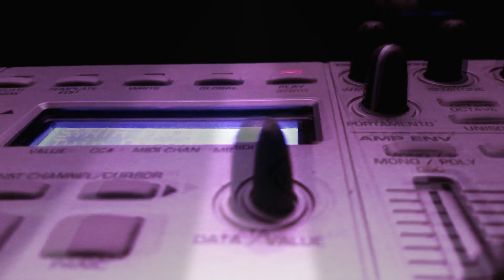Novation X-Station 25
Novation